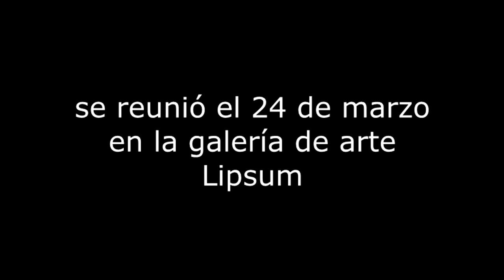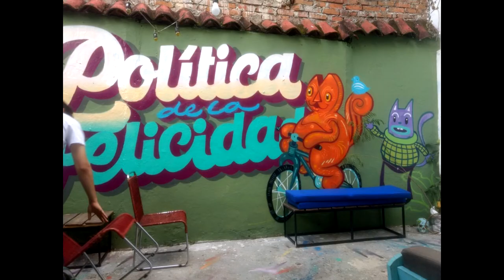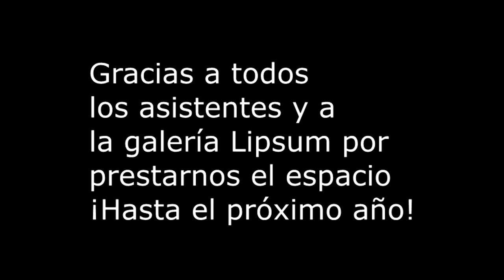DÍA DE LEER A TOLKIEN 2018 con el Smial de Cali Nantári y Doble de Libros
Reunión del Smial Nantári (Que significa "Reina del Valle", en alusión al apodo de la ciudad, "Sultana del Valle") de Cali, con motivo de la celebración del Tolkien Reading Day 2018. Nos reunimos en la galería de arte Lipsum y disfrutamos de una velada en la que leímos el primer párrafo de El Hobbit en Esperanto, Latín, Alemán y Español. Además se proyectó la película de El Señor de los Anillos dirigida por Ralph Bakshi (1978)

¿Quiénes somos?

¿Te gusta lo que hacemos? Considera comprarnos un café